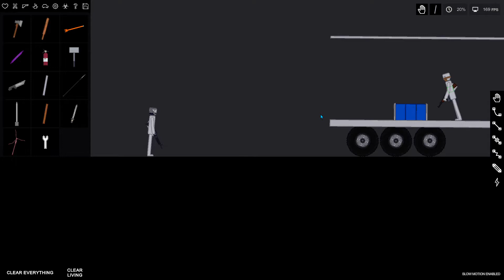Cops Vs Terrorist: People Playground